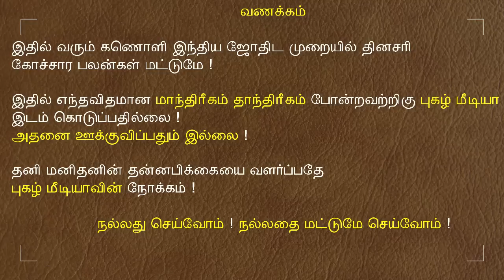10.08.2022- இன்றைய ராசி பலன் | 9626362555 - உங்கள் சந்தேகங்களுக்கு | Indraya Rasi Palangal